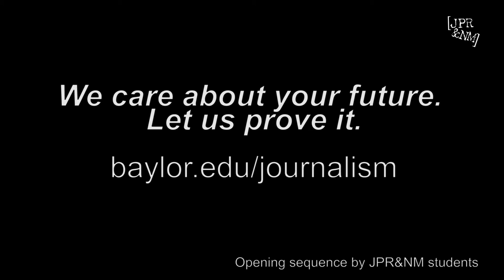Why I Chose Baylor - Katie Grovatt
Junior journalism major Katie Grovatt from Tabernacle, New Jersey, talks about why she chose to study at Baylor University and what impact she hopes to have in her chosen career field.